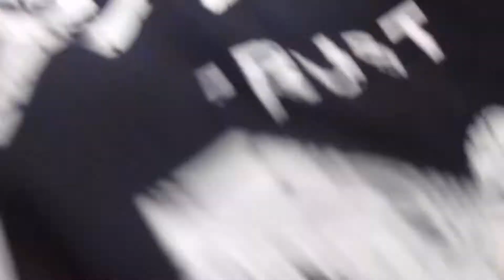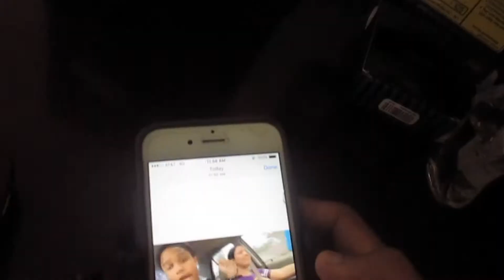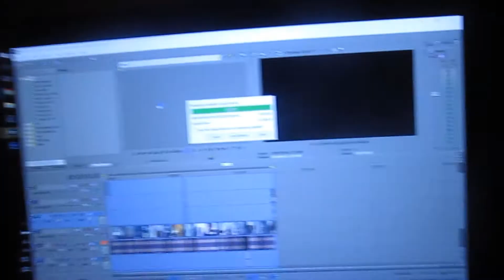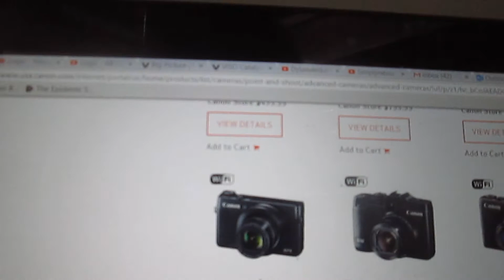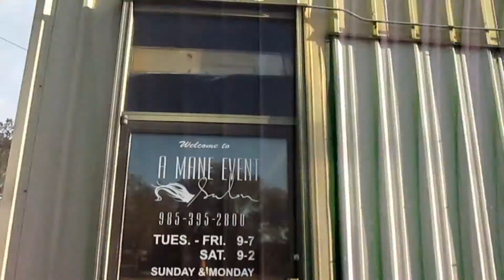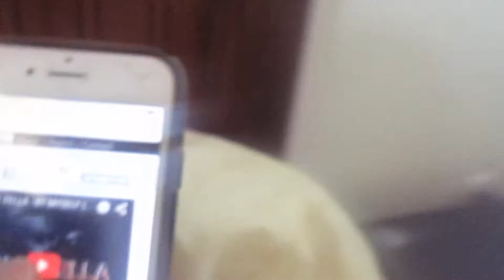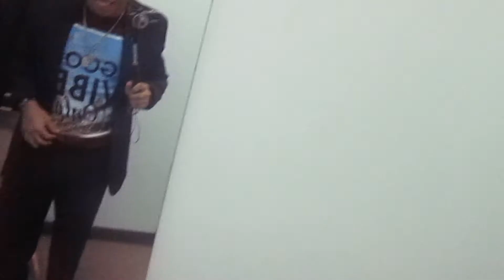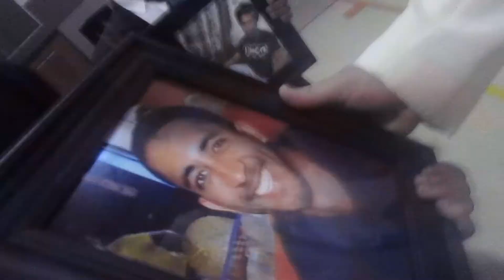Vlog 25: My Mom Listens To Trap Music, Beautiful Wedding, & Great Memories?!? | Dylanverduntalks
Send Me Stuff:
Patterson, LA
70392

About Me: Growing up I always wanted to be different in my own way. Living in a small town really set me apart from the others. It all started with a camera one Christmas when I was 16. My parents thought it would be a cool idea to get me a camera, & than my whole life changed over the course of about a year. I started taking pictures & videos of everything around me over time. Starting my own video production/photography business in my last year of high school, while everyone was focused on typical high school things. The camera chose me & it makes me who I am today. I want to share my videos to the world. Make a difference & let the world know NO matter your life or situation you can be happy! Join me along my journey! Thank you.
-Dylan

Camera Used:
Canon T3i